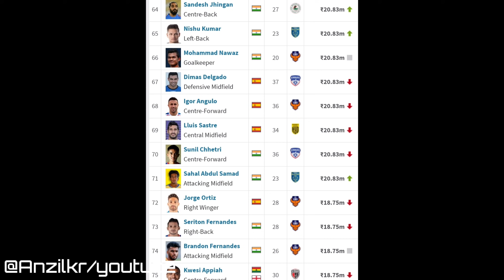ബ്ലാസ്റ്റേഴ്‌സ് ടീം ശക്തമാണ്🔥|Gerard Nus-ന്റെ വാക്ക്|Kerala Blasters News|Kbfc News|Isl|Anzilkr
Kerala Blasters
Isl
Isl News
KERALA Blasters Song
Manjapadda

Love You🤗